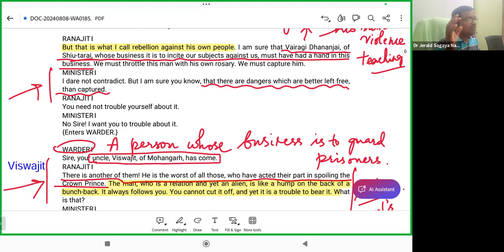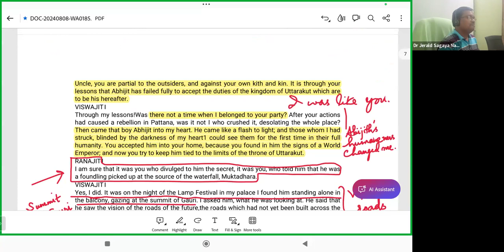Rabindranath Tagore's "Mukta-Dhara" (Detailed Analysis: Part-3)